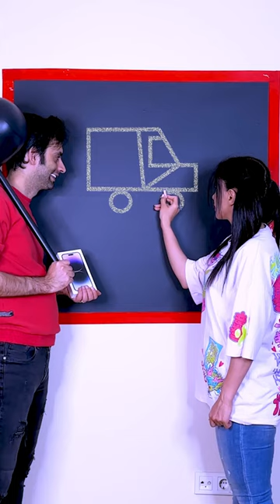Can You Draw a Minibus with a Single Uninterrupted Line! 🚐🪄😉